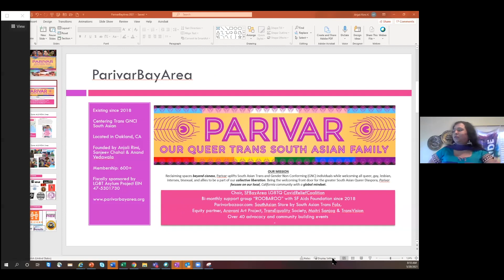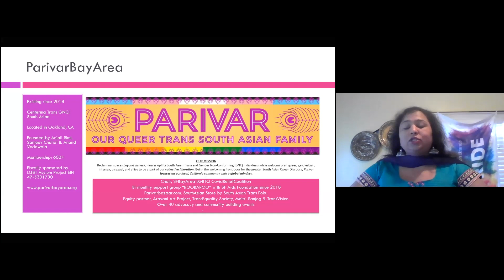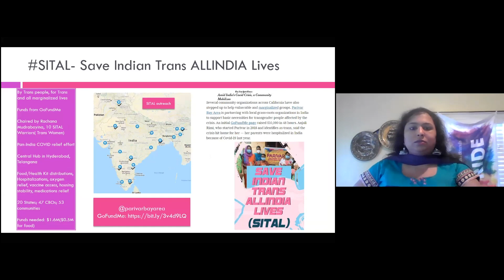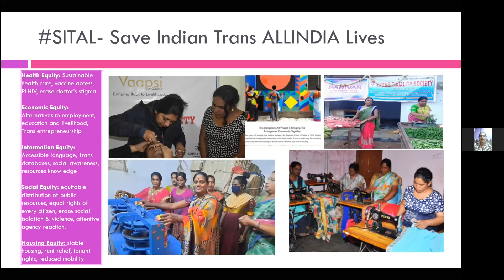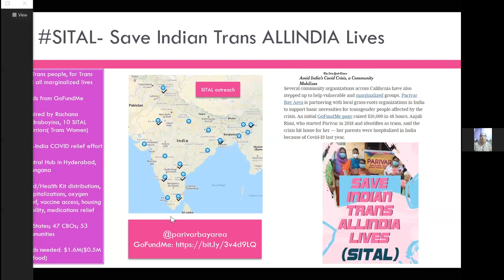Impact of COVID-19 on India's LGBTQI Communities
As the COVID crisis continues in India and South Asia, the Bay Area partners came together to get reports directly from people directly impacted in India, and to identify the best ways institutions and individuals can support existing, effective responses that are reaching LGBTQ communities, in line with India’s foreign contributions laws. You can join us alongside SFCHC and other community-based organizations by watching our recorded discussion of how COVID-19 has impacted the LBGTQI community in India.